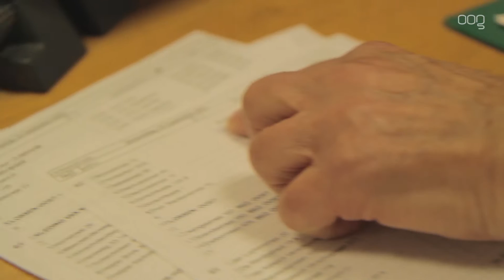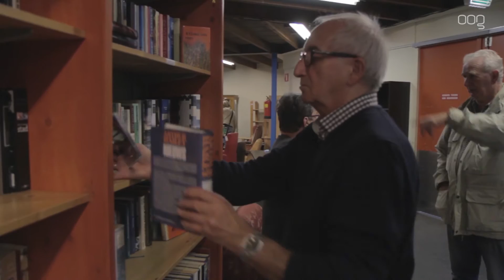Vrijwilligers: Mamamini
De stad kent vele vrijwilligers. Wij stellen de komende weken een aantal van deze lokale helden aan je voor.